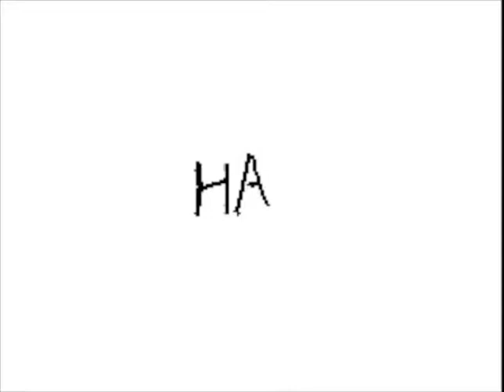Epic's Flipnote - Hahaha [Better Sound]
[Better Sound] is replacing the sound with a good one, for those who have not so good hearing, bad speakers or any other reasons. I am not doing this for stealing views or whatsoever! Thanks!

I do not and never said flipnotes claim to be mine! If you feel it is inappropriate to be here, please kindly ask in the comment, I will take action but will need time because I am not living in America!